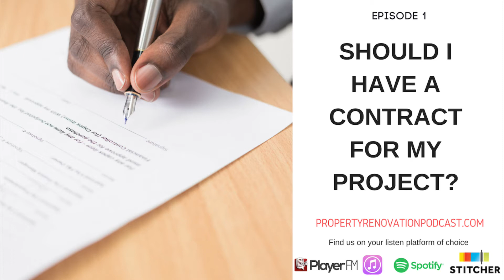EP 1 Should I have a contract with my builder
In the first episode of The Property Renovation podcast, we discuss the importance of having a contract with your chosen builder so that it is a level playing field and you are both clear on what to expect from the renovation you embark on.